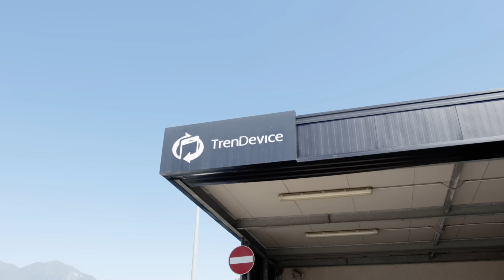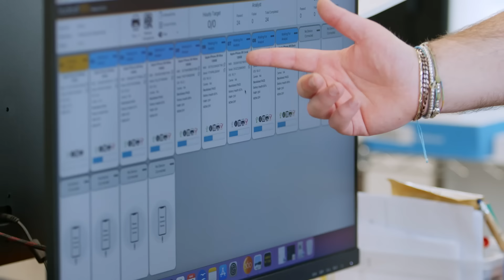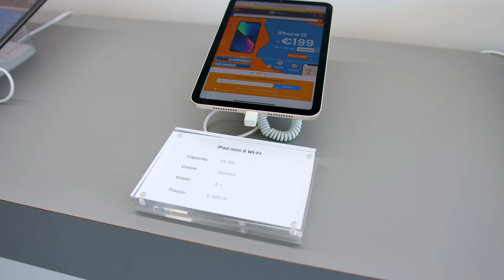iPhone COME NUOVI: come fanno? 🤓 |Trendevice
Ma TrenDevice come ricondiziona i suoi dispositivi? Qual è il processo? Dove fanno tutto? Per scoprirlo sono volata a Manocalzati, in provincia di Avellino, per visitare il laboratorio dell'azienda. Vi racconto come è andata!

 🥳 SORPRESA!

***Questo video è stato realizzato in collaborazione con TRENDEVICE***